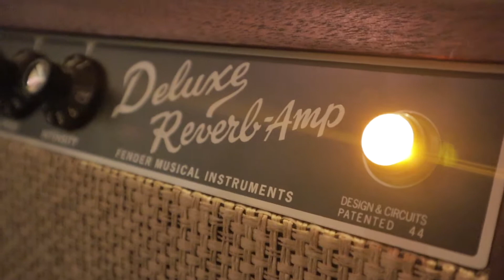FIRST TIME IN THE STUDIO WITH DENICE!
Hey y'all! I'm back this week with another behind the scenes look at the making of my album "Introspective". In this vlog, Denice and I finally hit the studio for the first time to start recording my song "Lovesick". Did I also mention Denice is an artist too? Bruh. Just watch and see, haha!

Intro music composed by Ryan Flores.